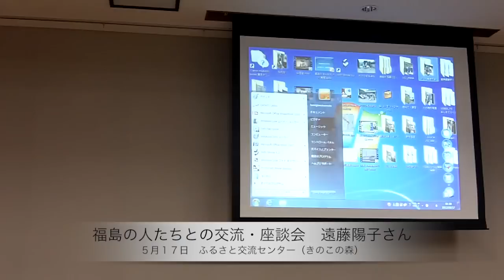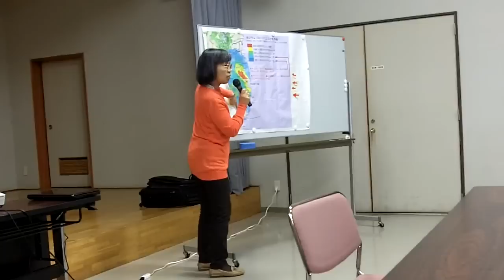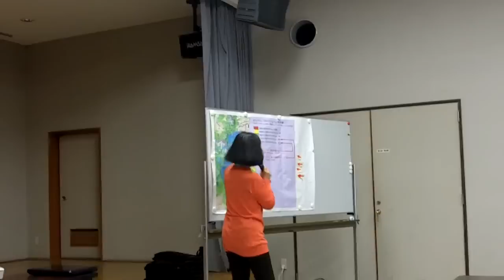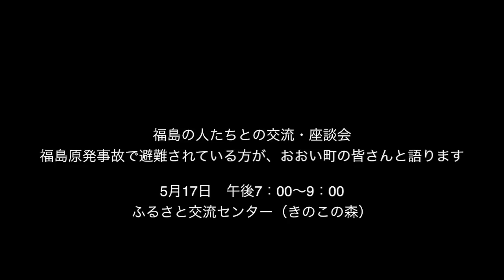福島の人たちとの交流・座談会 - 遠藤陽子さん -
2012年5月17日(木)　午後7:00〜9:00
ふるさと交流センター（きのこの森）

5月17日　福島の人たちとの交流・座談会
福島原発事故で避難されている方が、おおい町の皆さんと語ります

遠藤陽子さん（62才）
富岡町民。
福島県いわき市に避難中。
元中学校音楽教員。
双葉郡の医療を良くるす会代表

主催：プルサーマルを心配するふつうの若狭の民の会
　　　グリーン・アクション
　　　美浜・大飯・高浜原発に反対する大阪の会（美浜の会）